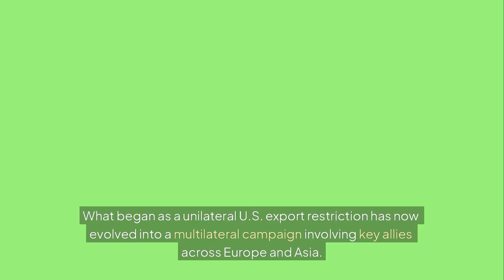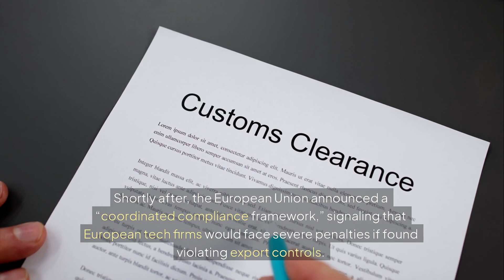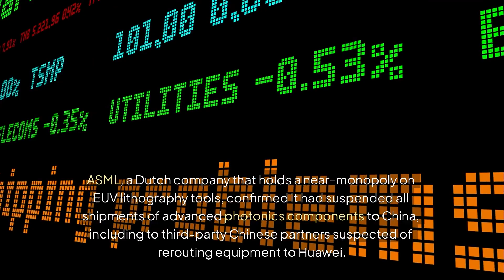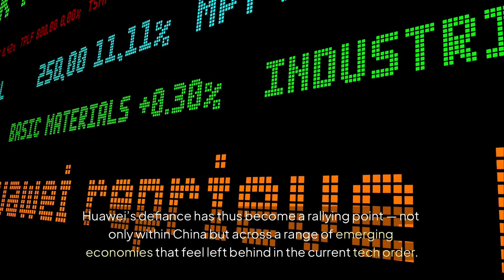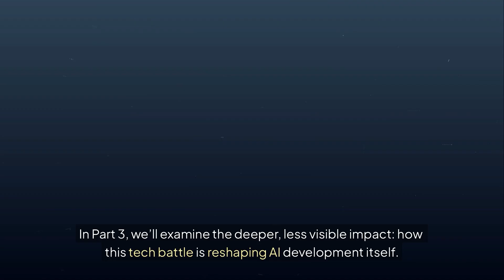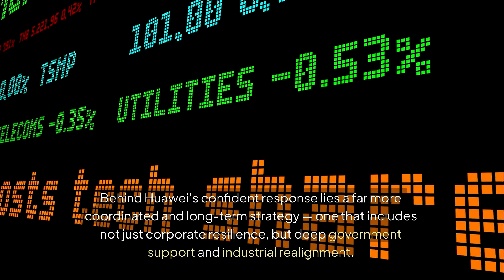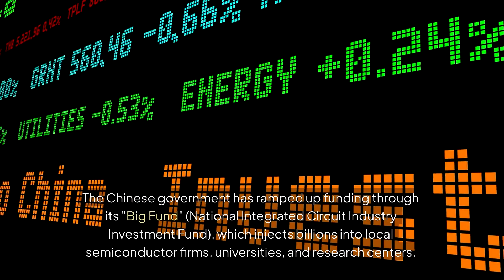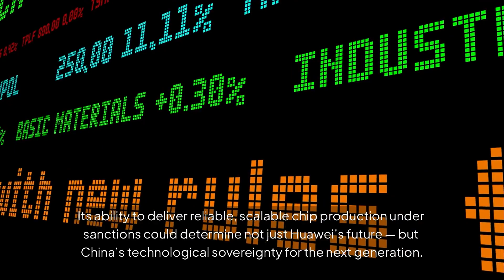Huawei Responds: The Global AI Chip Crackdown Gets Worse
🔍 Huawei just responded to the global AI chip sanctions — and things are escalating fast.
In this video, we break down Huawei’s official reaction to the growing international crackdown on Chinese semiconductor and AI development. From U.S. and EU export bans to SMIC’s bold moves in chip manufacturing, the global tech battle is heating up.

You’ll learn:

How Huawei plans to survive and adapt under extreme pressure

The role of SMIC in China’s chip independence strategy

The ripple effects on global AI development

Why this is no longer just a trade war — it’s a global tech reset

Whether you're tracking Nvidia, Ripple, or the broader AI market, understanding Huawei's position is essential.

📈 Stay informed on the latest in AI, semiconductors, and geopolitical tech shifts.